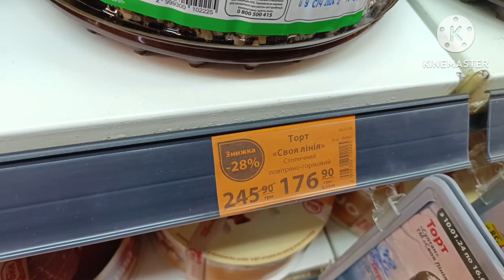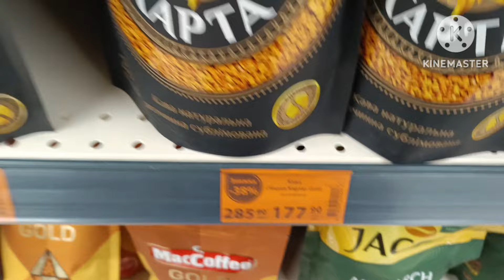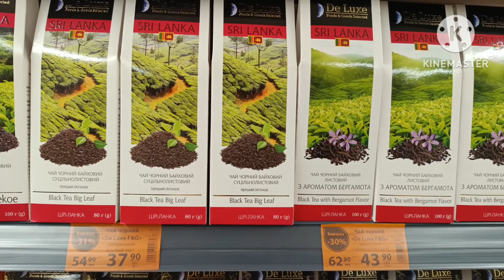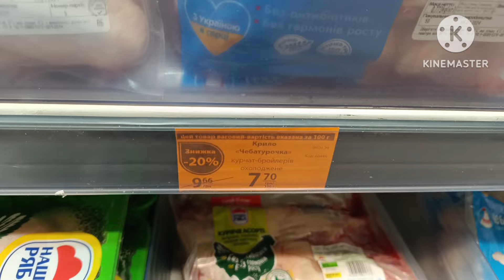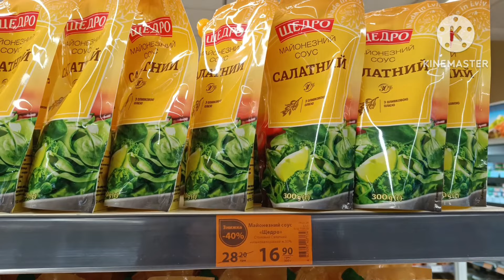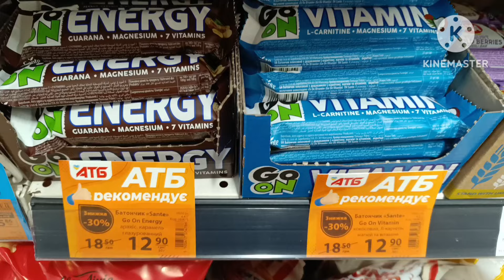АТБ НОВІ акціїатб з 10.01.24-16.01.24